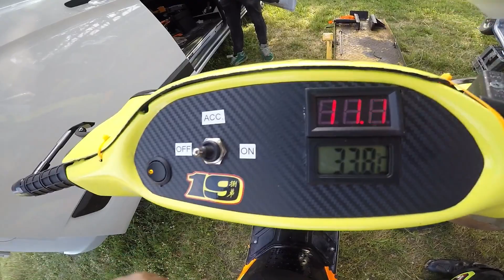FINALMENTE SONO SALITO SUL PODIO!😂 - 2^ gara TER supermotard